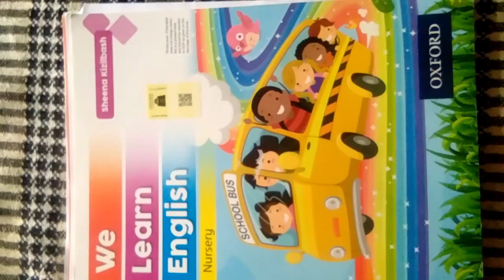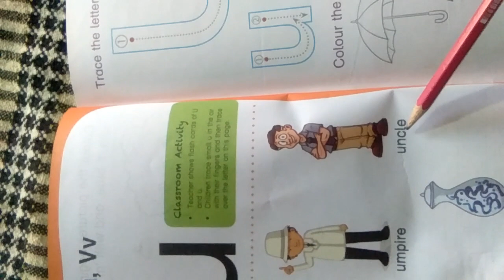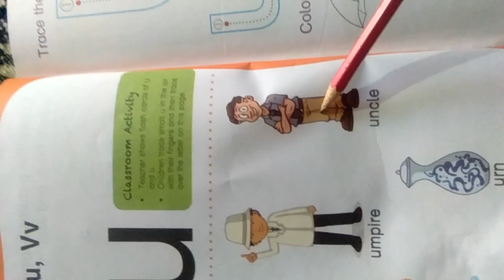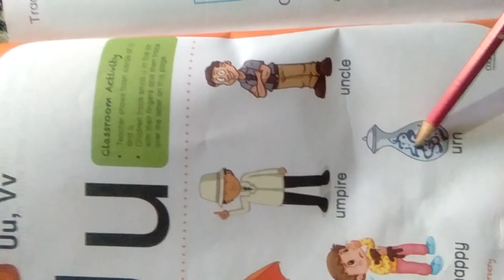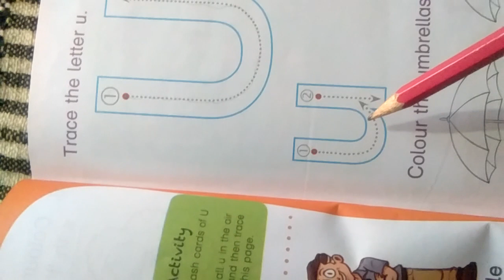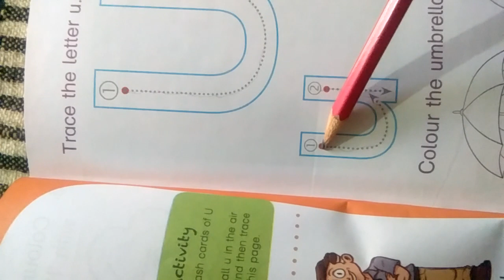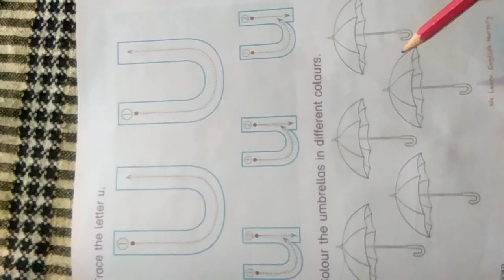Nursery Eng Lec 3